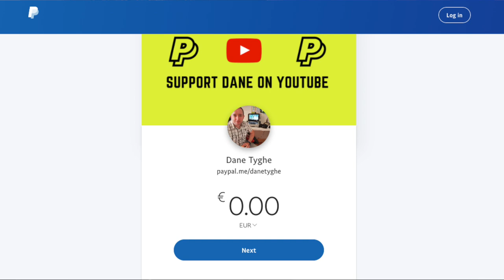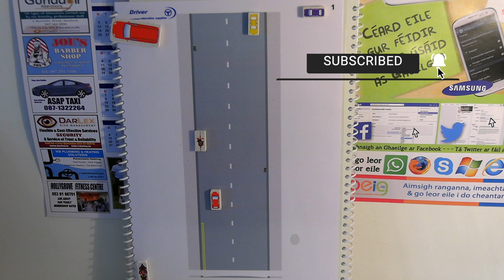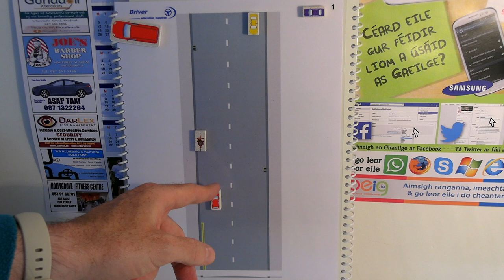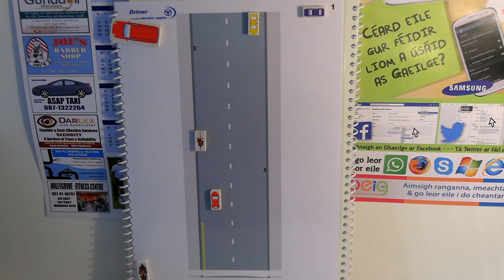Don't Let Cyclists or Pedestrians Fail You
Sometimes pedestrians and cyclist can act in a careles way which could cause you to misjudge a situation and fail your test.  So in this video I am going to show you some examples of reckless behaviour on the part of cyclists and people so you can be aware of this and so you can prepare yourself for dealing with this challenge.